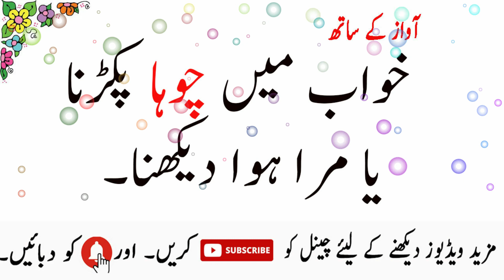khawab main choha daikhna